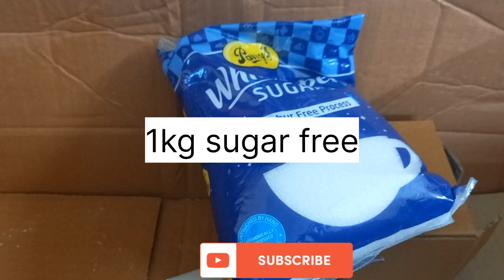starting ₹ 17 flipkart kitchen products |kitchen haul | kitchen items on budget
flipkart unboxing kitchen products